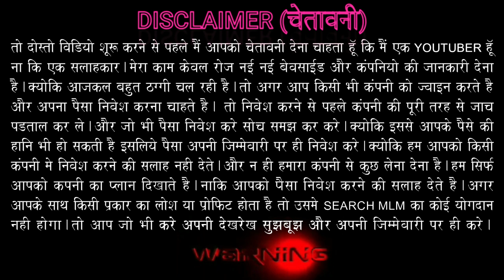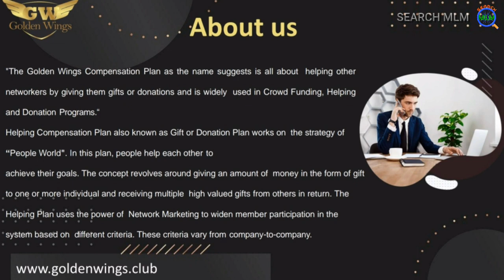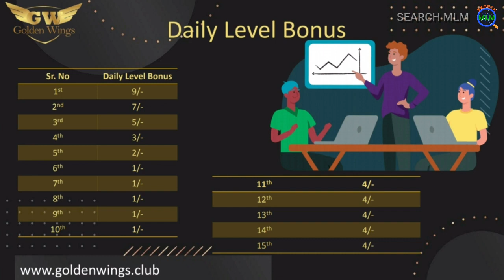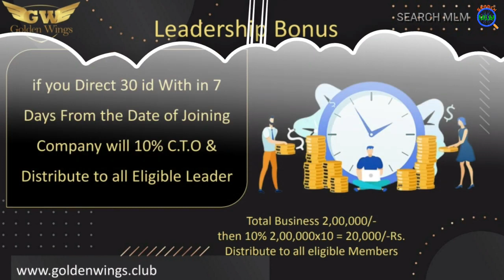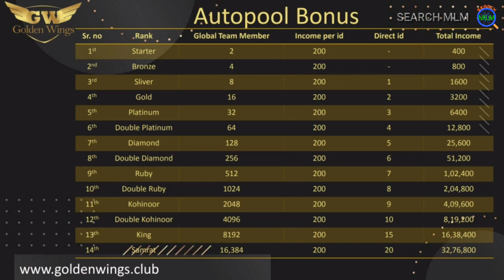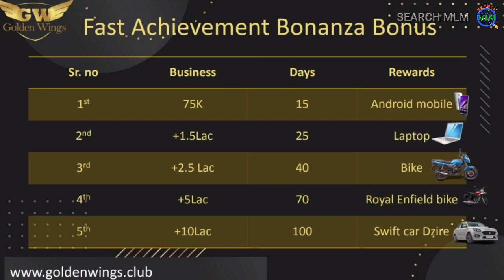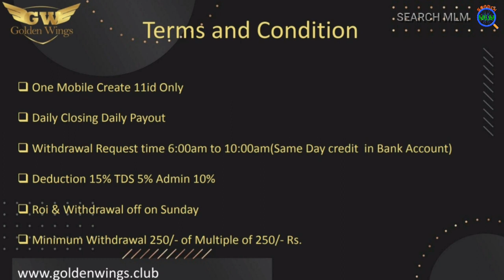Golden Wings MLM Plan in Hindi 2023 | Joining 849/- Only | M:-9992328601 || New Launch | Search MLM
Hello Friends

In this video I will explain Golden Wings MLM Plan in details. I hope you will like this video.

*JOINNING LINK*👇🏻👇🏻

Search MLM